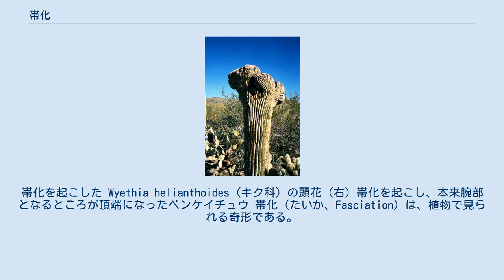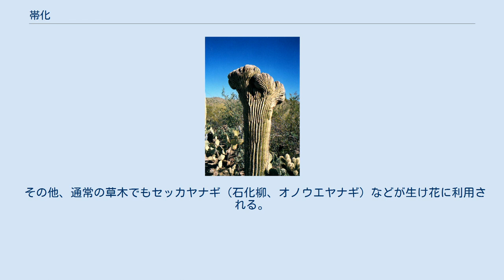帯化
帯化を起こした Wyethia helianthoides (キク科) の頭花 (右) 帯化を起こし、本来腕部となるところが頂端になったベンケイチュウ 帯化（たいか、Fasciation）は、植物で見られる奇形である。
綴化（てっか）、石化（せっか、いしか）などともいう。
 帯化はエンドウ、タバコ、ジャガイモ、イチゴ、アスパラガス、トウモロコシなど、農作物で多くの事例が報告されている。
また、多肉植物でもよく見られる。
 帯化は、植物の茎頂にある成長点で、頂端分裂組織に異常が生じることで起こり、茎や根、果実、花などが垂直に伸長したり、リボン状に平坦になるといった外見的な変形が見られる。
また、比較的まれにではあるが、花茎の先端がコップ状にへこむ輪状帯化を生じる場合もある。
 帯化が確認されている植物は800種以上にものぼり、特にキク科、アブラナ科、ナデシコ科の種で多く見られる。
しかし水生植物で帯化が確認された種はほとんどない。
またケイトウのように、もともとは奇形として生じた花の帯化が遺伝的に固定され、種の特徴となっている場合もある。
 帯化は、分裂組織の突然変異や遺伝的な原因のほか、細菌の感染や昆虫、ダニなどによる傷害を受けることで生じるとされる。
例えば、グラム陽性菌の一種であるロドコッカス・ファシアンスの感染が、多くの植物で帯化を引きおこす原因として知られている。
またイチゴの場合、花粉機能の低下や受粉量の不足が、花や果実の帯化を起こす原因となっていることが知られる。
 作物や園芸植物に発生する帯化は、果実の奇形などをもたらして商品価値を下げることにつながるため、その原因や対策について研究が進められている。
特に細菌などが原因で起こる帯化については、その防除が経済的に重要とされている。
 一方、園芸植物の分野では独自の鑑賞価値を見出される場合もある。
 古典園芸植物の松葉蘭は葉も花も付けず茎しかない植物であり、石化（帯化）を含めた形の変化が重視された。
 サボテンなどの多肉植物では、帯化（石化）による奇形が生じた個体を栽培し、その珍しい形態を楽しむ愛好家もいる。
多肉植物は概して株分けが容易であることから、品種として固定され、ゴーラム（カネノナルキ）のように大いに普及している例もある。
 その他、通常の草木でもセッカヤナギ（石化柳、オノウエヤナギ）などが生け花に利用される。
海外では石化スギが珍重されているという。